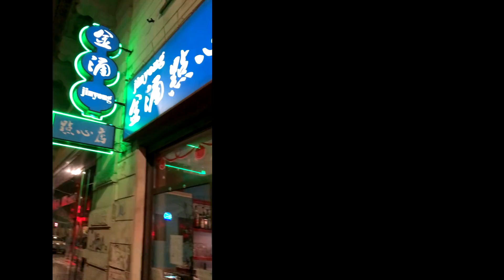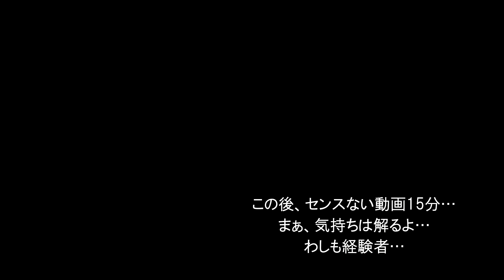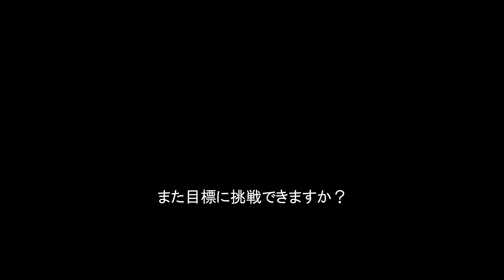蜃気楼の影 051 / モデルの和宇慶暁人、孤独の挑戦も後半戦！ 目標に向かっての反省 アキヒト番外編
『蜃気楼の影』新人モデルが海外のファッションウィーク・コレクションに挑戦する、青春ドキュメンタリー動画ブログ。

Model : 和宇慶暁人
番外編　2018年02～03月
No.048 ～ No.52 / ヨーロッパに孤独の挑戦…

【蜃気楼の影】2017年11月20日～2018年02月07日の期間限定。
No.033 / ヨーロッパ編突入！これまでのダイジェスト♪ 2017年
No.034 / 出発♪ 2018年01月02日
No.035 / 2017年12月29日 参　アキヒトの報告…
No.036 / ミラノからの動画
No.037 / 最初の難関！　ミラノのモデル事務所…
No.038 / ミラノの事務所結果は…
No.039 / オーディション期間
No.040 / ミラノファッションウィーク終了
No.041 / ケイジュ少年の料理…
No.042 / 世界の車窓から、パリへ移動
No.043 / シャルルドゴール空港から
No.044 / レンの動画、謎の怪奇現象？
No.045 / 親に申し訳ないと思う？社会的な立場
No.046 / モデルのワークショップ、2018年は？
No.047 / 最終回、メッセージと伝えたい事！

No.049 ～ 暁人の番外編

No.001 / ケイジュとレンからの告知
No.003 / ケイジュの自己紹介
No.005 / アキヒトの自己紹介 2017年03月　女性の好み？
No.009 / アキヒトとの会話・参 2017年11月　問題発覚！　奨学金…
No.010 / ケイジュの報告・壱 2017年10月　初体験なるか？　髪型？
No.12 / ケイジュの報告・参 2017年10月　お金次第？　モデルに成る確率？
No.013 / レンの自己紹介 2017年10月　バイト必須？
No.014 / 緊急問題発覚！ 2017年11月　ハロウィン後で…
No.016 / ケイジュの東コレ結果 2017年10月下旬　謎のキーワード
No.017 / 初撮影の感想 2017年04月頭
No.018 / 撮影 2017年 06月07月10月
No.019 / ウォーキング 2017年04月～11月
No.021 / 撮影 2017年11月 弐
No.022 / 残り1ヶ月
No.023 / PortraitNote 5 トーク 壱
No.024 / PortraitNote 5 トーク 弐
No.025 / PortraitNote 5 ダイジェスト
No.027 / ワークショップの復習１写真戦略
No.031 / 2017年12月29日 壱　募金